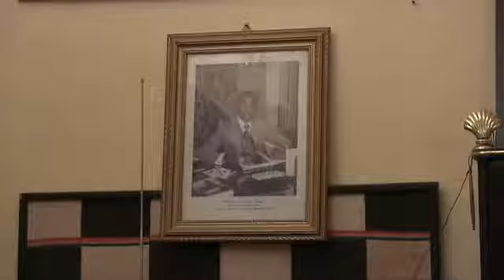Elimane ndour,le pere de youssou ndour"contane na ci samay domeu/nit dagay gorei"